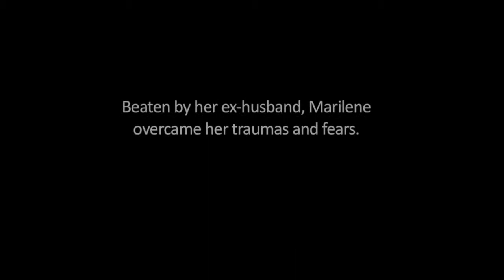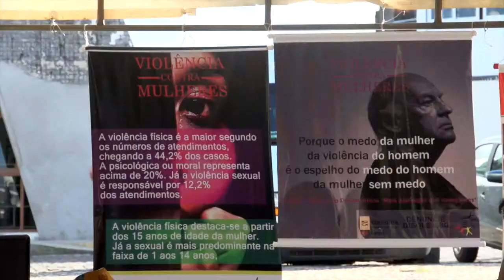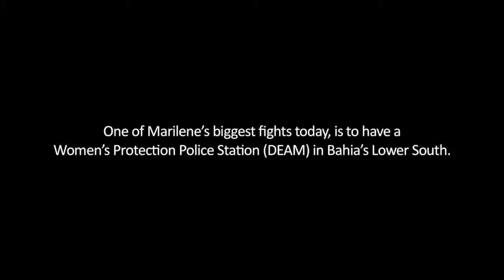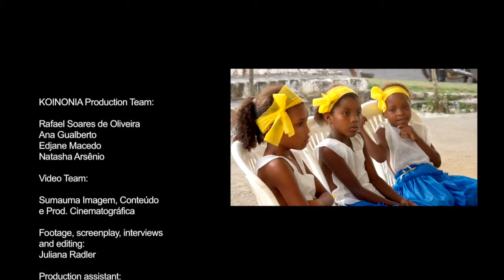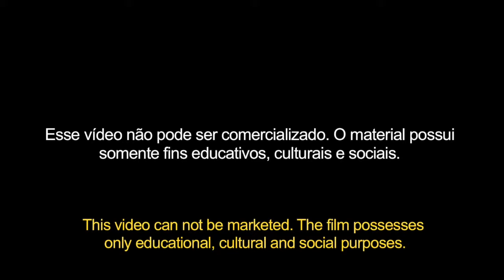A História de Marilene (legendado)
Marilene, atualmente, é exemplo de vida e uma liderança entre as mulheres do Baixo Sul da Bahia: tornou-se a primeira mulher a presidir um Sindicato de Trabalhadores Rurais em sua região.

Este vídeo faz parte da série produzida por KOINONIA na Feira Agroecológica das Mulheres do Baixo Sul Contra a Violência, realizada em novembro de 2013, em Camamu, BA.

A Fundação Heinrich Böll Brasil apoiou a produção dos vídeos.
KOINONIA Presença Ecumênica e Serviço é parceira da Fundação.
Nowadays Marilene is an example of life and a leader among the women of Bahia's Lower South: she has become one of the first women to become president of a Rural Worker's Union in her region.

Produced by KOINONIA, this video is part of a serie, and was taken at the Feminist Agro-Ecological Fair Against Violence, on November 8, 2013, at the city of Camamu, in the brazilian state of Bahia.